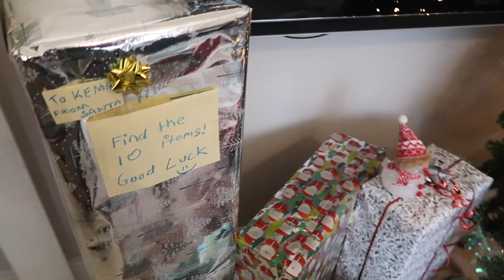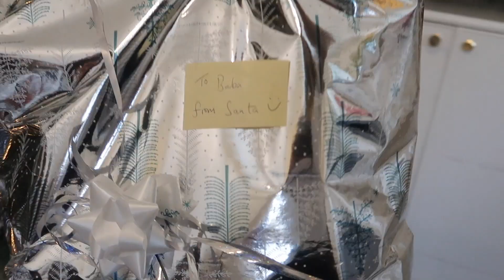ERKEN YILBAŞI KUTLAMASI 2018 (PART 1/2) | ÇEKILIŞ HEDIYE AÇILIMI | VLOGMAS 25.GÜN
Biz kimiz: Adim Ezgi esim Serhat ile birlikde Londrada gunluk hayatimizi vloglayip sizinle paylasiyoruz. 2 tane dunya tatlisi yavrularim var. 2 yasinda Derin isminde oglum ve 6 aylik Arya isminde bir kizim var.

Bir anneinn gunu nasil gecer neler yapar, hepsini tum samimiyetimle paylasiyorum. Evde okul oncesi egitim, montessori Etkinlikleri, gezmeler, mutak ve ev alisverisden tut fazla sevmesemde makyaj kozmetik ve giyim alisverislerine kadar herseyi bu kanalda bulabilirsiniz.

Yanindaki zile basarak bildirimi acmis olursunuz ve bu sekilde hic bir videoyu kacirmamis olursunuz.

ANNE GUNLUGU KANALINDA NELER VAR:

BEBISLERIM CANLARIM BAL LOKMALARIM BU KANALDA BIR ANNE BIR AILE BIR GENC KADINA DAIR HERSEY ASLINDA VAR AMA BEN YINEDE ALTA YAZIYORUM, ILGINIZI CEKEN BIR BOLUM OLURSA KANALIMIZA BAKMAYI UNUTMAZSINIZ. SIZI SEVIYORUM..
VLOG
GUNLUK HAYAT/ YASAM
BEBEKLER ILE ILGILI HERSEY
COCUKLAR ILE ILGILI HERSEY
BABY LED WEANING (BLW)
AILE VLOGLARI
EV HALLERI
YEMEK PASTA KEK GIBI KOLAY LEZZETLI TARIFLER
EGLENCE
ILGINC TUAF SEYLER!
KOZMETIK
SAC VE YUZ BAKIM
GELIN KAYNANA ILISKISI
GELIN GORUMCE ILISKISI
EV TURU
TURKCE TAG VE CHALLENGLER
MARKET VE KIYAFET ALISVERISLERI
DAHA SAYAMADIGIM ONLARCA SEY!!!